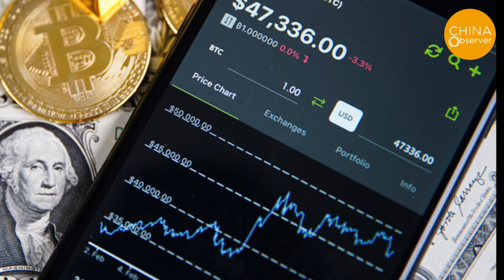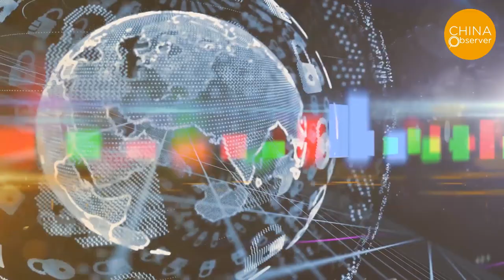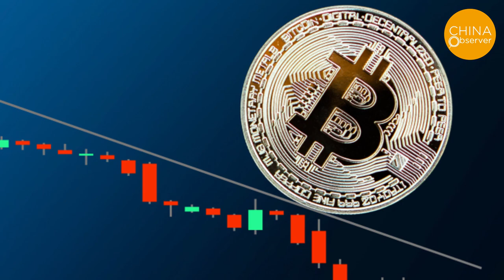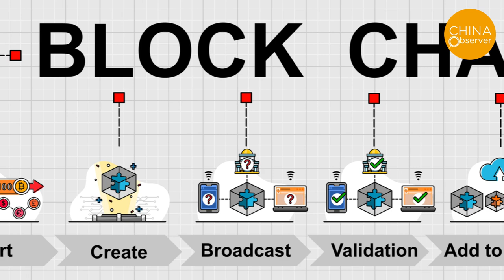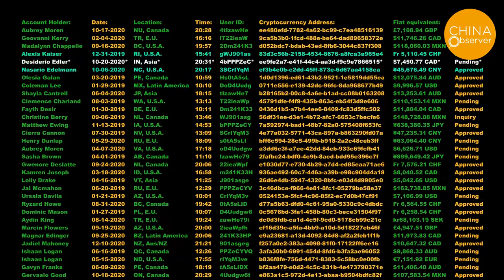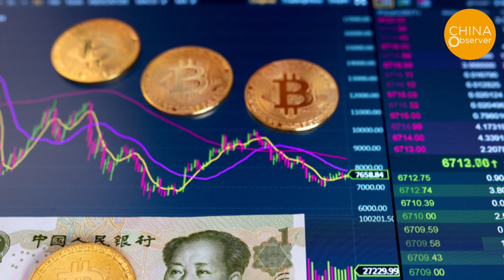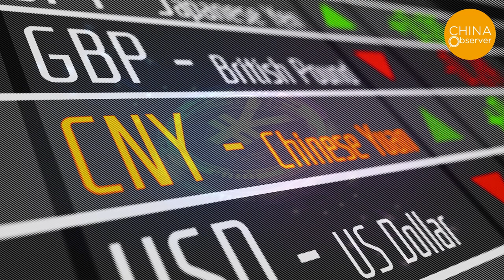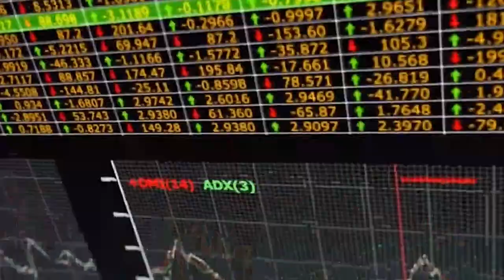China Crackdown on Bitcoin Again, What's Behind The Bitcoin Plunge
U.S. Internal Revenue Service Chief Charles Rettig said yesterday that Congress needs to provide clear statutory authority for the tax agency to collect information on cryptocurrency transfers valued at over $10,000 that largely go unreported. Chinese Communist Party regulators also announced recently, Financial institutions and payment companies are banned from providing services related to virtual currency transactions, marking a new suppression on digital currencies by the authorities. Is Bitcoin a good investment in 2021? or the tulip effect?
-2021 China Economy